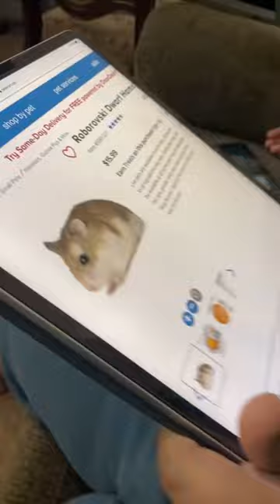BOUGHT MY LITTLE BROTHER A HAMSTER 🥺❤️